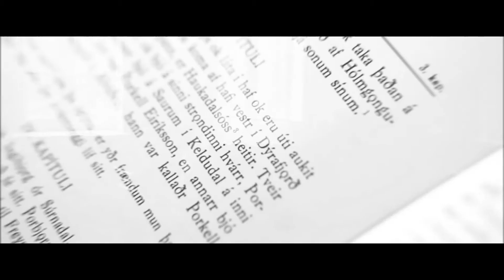Neagles - Assassin Trip